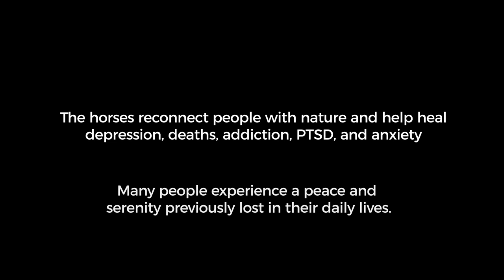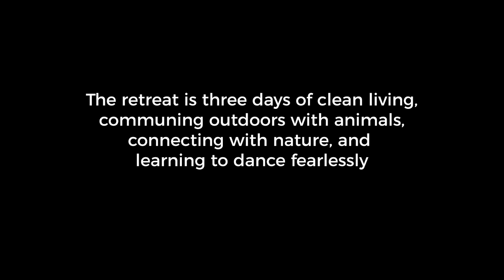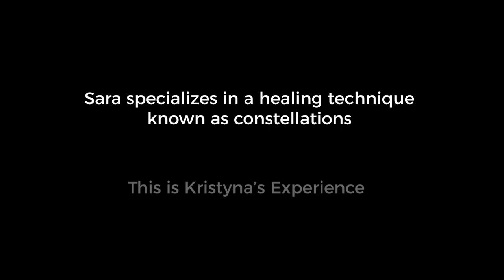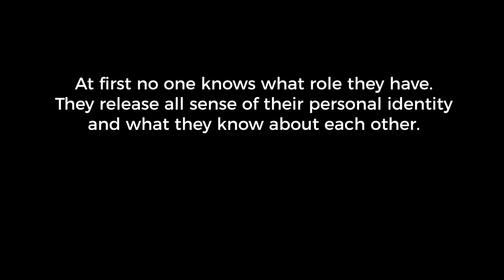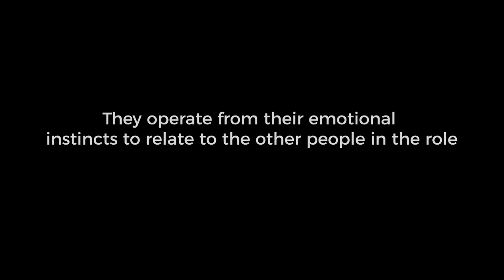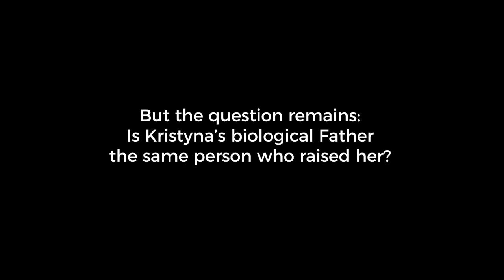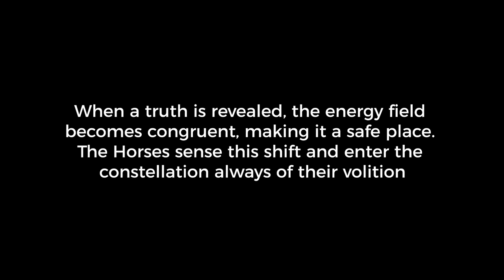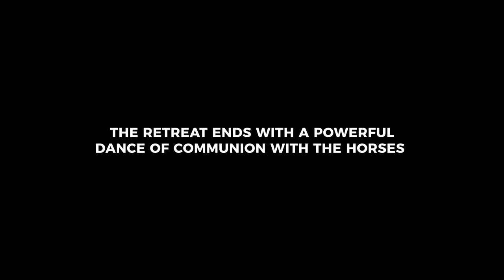Ancestral Healing with the Horse Shaman | Red Pill Unplugged | VLOG 008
On this vlog episode,  Faust and Kristyna follow the sunset to Southern California for 3 extraordinary days at the Silver Horse Retreat — where rescued horses become the rescuers.

Equine therapist (AKA: the Horse Shaman) Sara Fancy guides us on a spiritual journey of self-discovery and re-connection. Watch as we journey into a cave and make contact with our Spirit Animals, then dive deep into our past with a unique and highly specialized Nature 'Constellation" therapy with horses.

Witness the incredible, transformative energy shift that happens during Kristyna’s moving and revelatory horse constellation. As we heal, we learn not only about each other, but about the power of nature to aid us in our journey and align us to all our ancestors who came before us.

Wait for it! We culminate our weekend in dance. Don’t miss the real magic: when we invite those majestic animals to dance with us, and they reciprocate our joy.

for more information about Sarah’s retreats and programs.